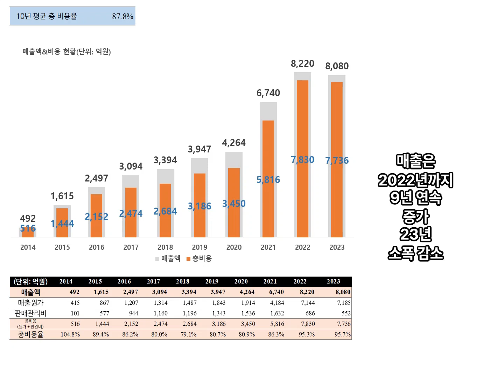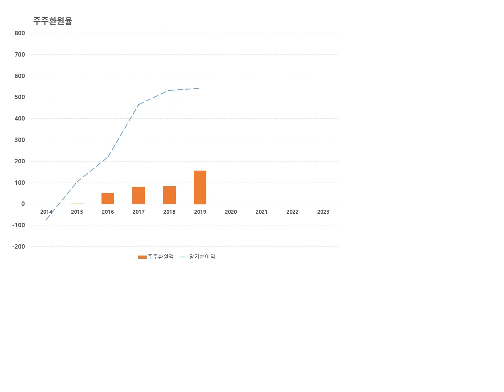코웰패션. 10년치(14~23) 재무분석 한눈에 살펴보기. 의류, 잡화, 화장품 유통, 콘덴서 제조